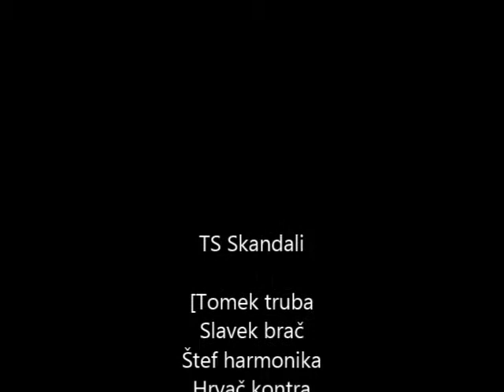TS Skandali Još jednu putnu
Live svirka, snimana sa mobitelom samusng galaxy s5, Još jednu putnu